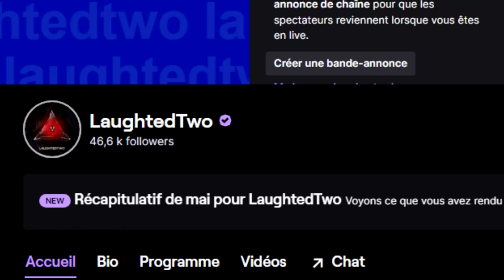BLACK OPS 6 va SAUVER CALL OF DUTY ?! (le NOUVEAU "BLACK OPS 2" ?)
Aujourd'hui très très grosse vidéo sur CALL OF DUTY BLACK OPS 6 le CALL OF DUTY de 2024, le prochain COD BO6 AVEC TOUT CE QUE TU DOIS SAVOIR ! NOUVEAU PRESTIGE, NOUVELLES MAPS, NOUVELLES ARMES CALL OF DUTY BLACK OPS 6 risque d'être l'un des MEILLEURS CALL OF DUTY de TOUS LES TEMPS ! A voir après MODERN WARFARE 3 ! BLACK OPS 6 sur PLAYSTATION 5 & PLAYSTATION 4

AUTRES INFORMATIONS :
➜ MINIAMAKER : @Thisenberg
➜ MONTEUR : Moi-même